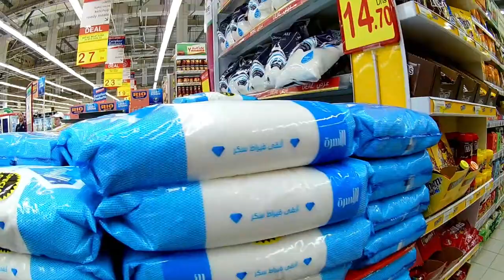NAMILE KAMI NG MGA BAGO GAMIT PA PACKAGE SA PINAS. EWING Daily Life OFW DUBAI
Shopping at IKEA for my Love ones sending to the Philippines Package of Love.